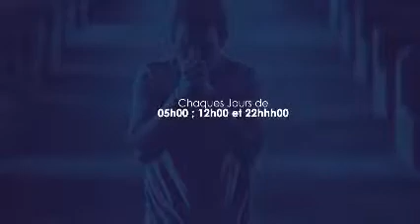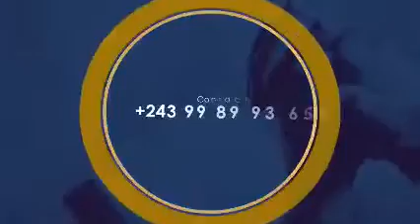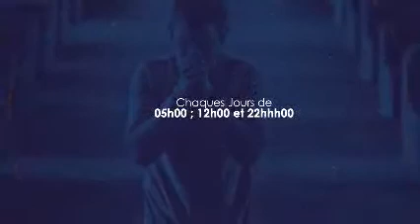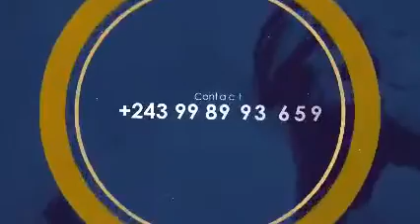PRIERE D' ATTAQUE MIDI